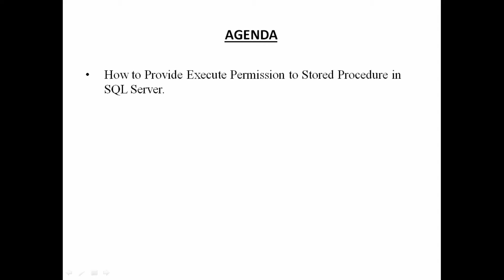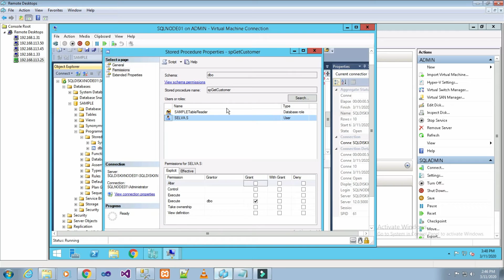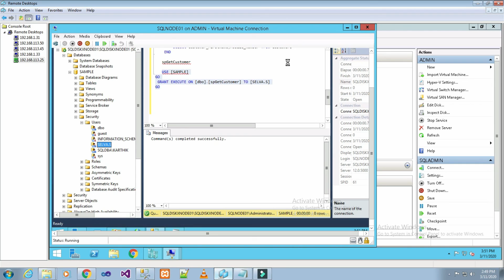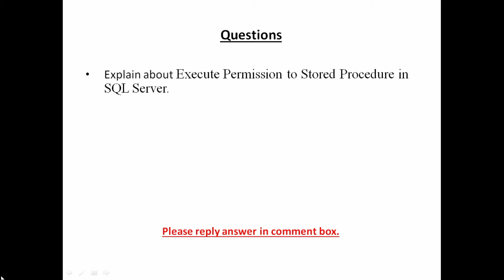PART 44 HOW TO PROVIDE EXECUTE PERMISSION TO STORED PROCEDURE IN SQL SERVER(TAMIL) | TechIT DBA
Today we will basic things on How to Provide Execute Permission to Stored Procedure in SQL Server.

Reference books:
Professional Microsoft SQL Server 2014 Administration